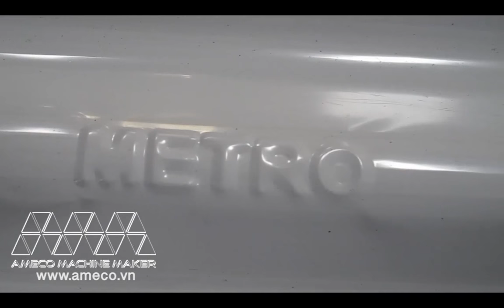Hi-Speed Corrugated Panels Roll Forming Machine #7/8CorrugatedPanels | Máy Cán Tôn Sóng Tròn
High-Speed Corrugated Roof Panels Roll Forming Machine | Máy Cán Tôn Sóng Tròn Tốc Độ Cao

Rollforming Corrugated Metal Roofing Sheets

Speed: 55 - 60m/min
Material: GI, GL & PPGI, PPGL
Thickness: 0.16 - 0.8 mm (BMT)
With over 16 years of experience in manufacturing metal roll forming machine, Ameco brings you high-quality machines with affordable price.

# May can ton song tron
# Máy cán tôn sóng tròn
# May can ton toc do cao
# Máy cán tốc độ cao
amecovietnam #7/8CorrugatedPanels